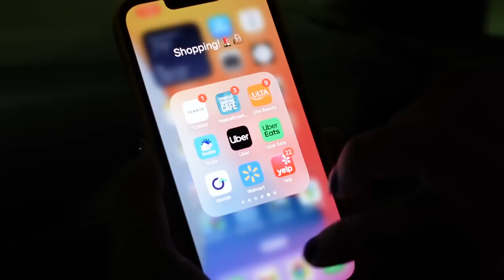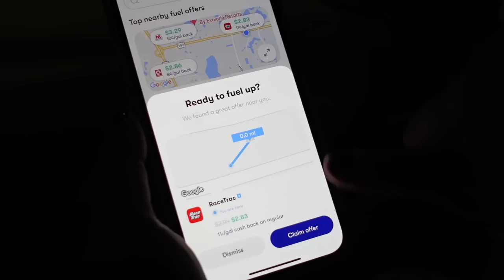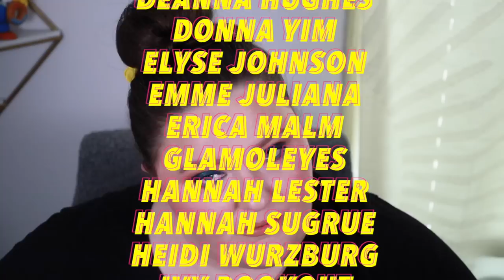GRWM: The Hurricane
to get $5 or more cash back on your first purchase of $10 or more.

Oh, hi, pumpkins! In today’s video, I talk about my experience with the hurricane.  Sorry about everything! Enjoy!

Fenty Beauty MVP Ultra Fine Brow Pencil & Styler (Ash Brown)
IT Cosmetics Bye Bye Redness Neutralizing Color-Correcting Cream
HAUS LABS Triclone Skin Tech Medium Coverage Foundation (050 & 070)
Charlotte Tilbury Beautiful Skin Medium to Full Coverage Radiant Concealer (2)
MILK MAKEUP Future Fluid All Over Medium Coverage Hydrating Concealer (3N)
Hourglass Ambient Lighting Edit Unlocked Face Palette (Butterfly)
Saie Sun Melt Natural Cream Bronzer (Light Bronze)
PATRICK TA Major Headlines Blush & Highlighter Palette Vol II

LETHAL COSMETICS X THERESA IS DEAD
THERESA IS LETHAL COLLECTION